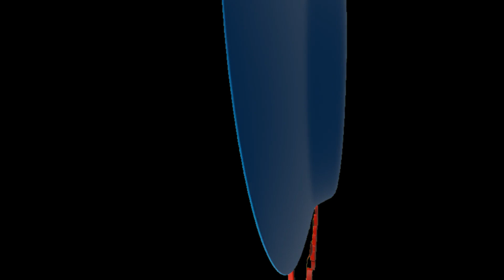सर्दियो में इस तरह से बनाए पौष्टिक, कम तेल और बिना किसी मसाले के बिहारी स्टाइल बैगन की मजेदार सब्जी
Intro Maker:       Aman Kumar Sinha
IntroEdited By:           Aakash Deep